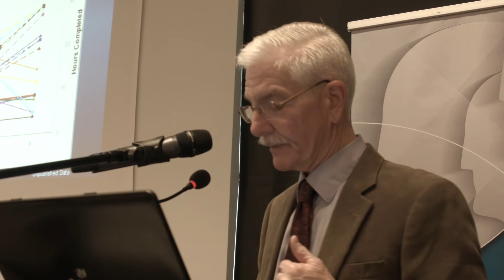George Alexopoulos, cognitive control dysfunction in Late Life Depression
Il giorno 9 maggio 2014 si è tenuto a  Genova il Convegno: "DISTURBI DELL'UMORE NELLE DIVERSE ETA' DELLA VITA: NUOVI TARGET E APPROCCI TERAPEUTICI" organizzato dal Dipartimento di Neuroscienze dell'Università di Genova.
Abbiamo ripreso gli interventi della giornata e li proponiamo sul canale tematico della rivista.